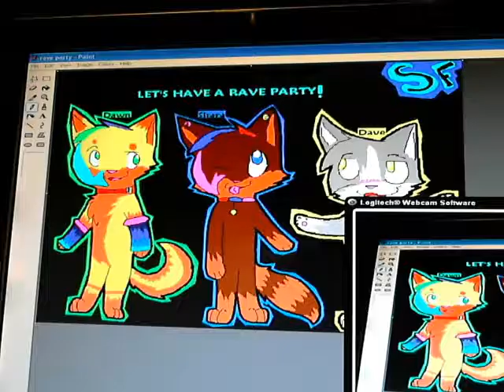WATCH DIS.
PLZ READ DESCRIBTION!
well. this was a while back. so...it looks crapy. but still good. hope you enjoy my vid! :D ok, now for characters: the one and the very left is dawn. the one on the very right is basicly shara's boy, dave. an in the middle, your star of most vids is. drum roll plz. SHARA! :P well there you go! :)